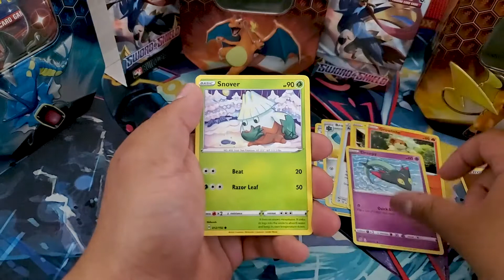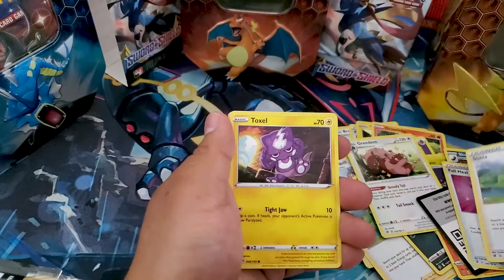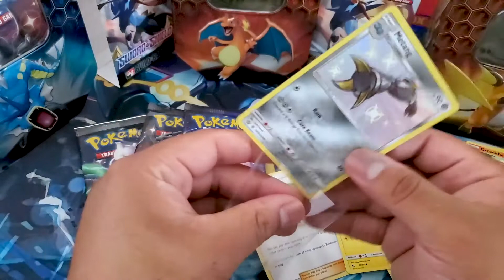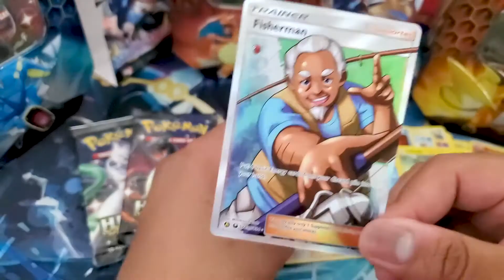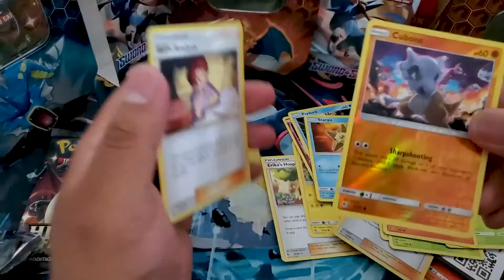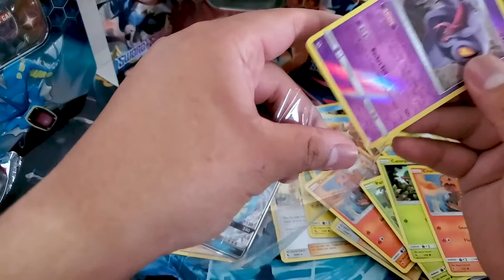⚡️REBEL CLASH⚡️ & ✨HIDDEN FATES✨ PACK OPENINGS!!! - Los PokéHermanos Episode #1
Welcome to our first video! Our names our Salo, Kylo and Vented but we go by the name of 'Los PokéHermanos'. Just a couple of bros having fun and enjoying the Pokémon Trading Card Game.